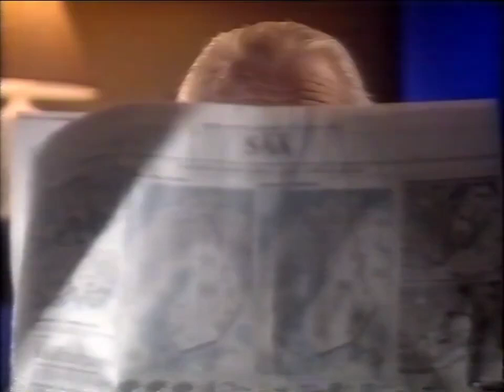Mainos MUSTA PÖRSSI & Nokia (1994) ad